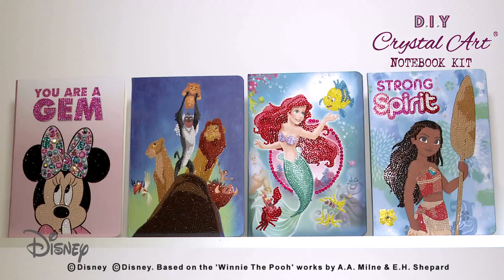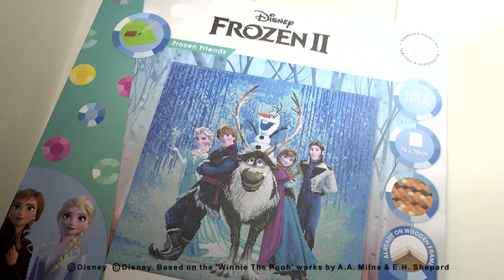Official 2021 Disney Crystal Art Diamond Painting Collection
Introducing our new officially licensed Disney Crystal Art Collection, which features Disney's best loved characters on Crystal Art Cards, Notebooks and Canvases in various sizes, including 30x30cm, 40x22cm, 40x50cm, 70x70cm, 90x65cm!